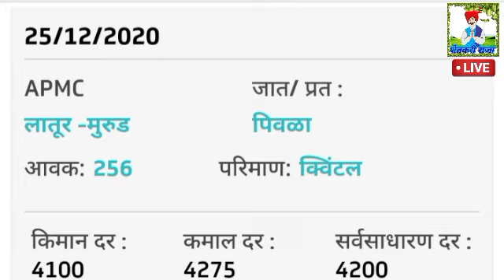26/12/2020 सोयाबीन बाजारभाव वाढले/सोयाबीन तेजी-मंदी सोयाबीन बाजार भाव/आजचे सोयाबीनचे बाजारभाव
शेतमालाचे दराच्या खात्री बद्दल शेतकरी राजा युट्युब चॅनेल जबाबदार नाही, संबंधित बाजार समितीकडून दर जाहीर केले आहे शेतमाल घेऊन जाण्यापूर्वी संबंधित बाजारसमितीत दाराची खात्री करून घेणे